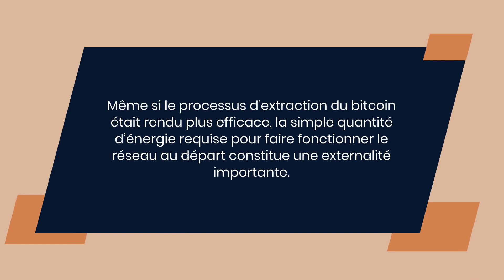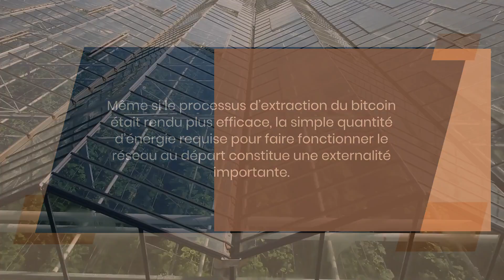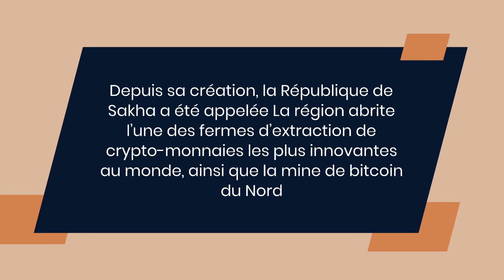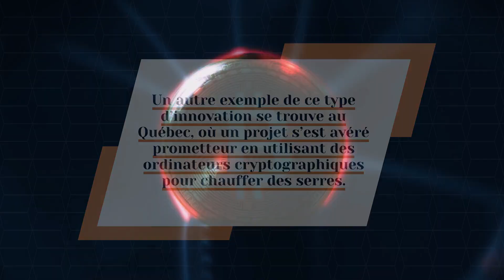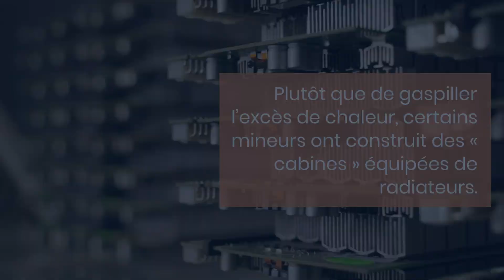La banque verte : Le monde en plein essor du renouvellement de l’énergie par le bitcoin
Une plateforme de crypto mining est un ordinateur incroyablement puissant.  Et en tant qu’ordinateurs puissants, les plates-formes minières ont la capacité de produire une grande quantité de chaleur. Mais cette chaleur peut être réutilisée pour produire de l’électricité.

Et s’il existait un moyen de réduire le coût des aliments au niveau local en utilisant une énergie durable ?

Beaucoup pensent que nous pourrions trouver des synergies potentielles entre la communauté Bitcoin et l’industrie agricole.

Dans le cas de l’installation Arctic Mining en Norvège, cette chaleur a été utilisée pour faire fondre de la glace, entre autres choses, et constitue une autre innovation dans une longue lignée de penseurs avant-gardistes qui tentent de faire de l’extraction de crypto-monnaies une activité plus écologique.

$11,348 pourrait alimenter 3,68 foyers américains pendant un an.  L’électricité nécessaire à l’extraction d’un seul bitcoin, actuellement évalué à Même si le processus d’extraction du bitcoin était rendu plus efficace, la simple quantité d’énergie requise pour faire fonctionner le réseau au départ constitue une externalité importante.

Les serres sont des structures conçues pour être autosuffisantes, avec leur propre source de chaleur pour que les plantes puissent pousser et s’épanouir. Ils font partie intégrante de l’industrie agricole et constituent une source de nourriture pour les villes et les villages.

Active Mining, une ferme d’extraction de crypto-monnaies des Pays-Bas, a produit pour environ 100 000 dollars de crypto-monnaies par mois en Bitcoin, Ethereum et autres altcoins. Mais environ 85 % de la chaleur produite par les plates-formes minières a été soit rejetée directement dans l’atmosphère, soit utilisée pour réchauffer l’intérieur du bâtiment.

La solution de l’entreprise ? Relier la production de chaleur à des serres, qui utiliseraient la chaleur excédentaire pour augmenter les rendements agricoles jusqu’à 20 %.

L’entreprise a déjà raccordé la chaleur d’une ferme minière à une serre située aux Pays-Bas. « Nous sommes en discussion avec une entreprise d’horticulture néerlandaise qui souhaite que nous reliions notre installation minière à sa serre.  Plus tard, nous ajouterons également des installations dans d’autres pays », déclare Gokmen Gokmen, fondateur d’Active Mining.

Des entrepreneurs et des scientifiques soucieux du développement durable, dans le monde entier et en Suisse, pensent qu’un avenir plus vert est possible pour les crypto-monnaies.

Avec l’aide de deux des plus grandes sociétés commerciales et minières de Suisse, quelques entreprises travaillent à la mise en place de ce qui pourrait être une solution basée sur la blockchain pour l’industrie mondiale des serres,  permettant à la fois d’aider l’environnement et peut-être de mettre un frein aux besoins alimentaires du monde.

Comme le rapportent Forbes et International Business Times , Swisscom et le géant minier Glencore travaillent avec le hub agricole BiokoFarm et la société de blockchain tech Hut 8 pour développer un système de chauffage de serre qui utilise la chaleur excédentaire générée par les équipements miniers.

Glencore fournira la chaleur excédentaire générée par l’une de ses installations minières, Hut 8 travaillera à la numérisation de la partie transactionnelle de l’entreprise et Swisscom fournira une solution pour transformer l’électricité générée par la chaleur excédentaire en un actif pouvant être échangé sur des crypto-échanges.

À l’été 2018, la première ferme minière de crypto-monnaies à énergie solaire au monde a été ouverte dans la République de Sakha, en Russie.

Un autre exemple de ce type d’innovation se trouve au Québec, où un projet s’est avéré prometteur en utilisant des ordinateurs cryptographiques pour chauffer des serres.

Le contrat conclu avec le gouvernement de la municipalité de Kegaska prévoit que l’électricité du centre de données sera utilisée exclusivement pour chauffer le complexe de serres de 7,5 hectares.

Heatmine est un exemple d’une autre entreprise avant-gardiste qui cherche à installer ses serveurs d’extraction de crypto-monnaies dans des bâtiments et à utiliser la chaleur résiduelle qu’ils dégagent pour alimenter les systèmes de chauffage central – gratuitement.  Chacune des unités Heatmine de la société peut produire 75 000 Btu par heure, soit suffisamment pour chauffer 2 230 pieds carrés d’espace pendant une journée.

Systèmes de chauffage de l’eau – Comment est-il possible que les propriétaires utilisant la technologie Sato puissent désormais prendre des douches chaudes tout en extrayant des bitcoins? La technologie de la blockchain de Sato fonctionne uniquement avec les blockchains publiques et n’est pas compatible avec les autres monnaies numériques.  Les créateurs de Sato affirment que c’est parce que l’objectif de Sato est de maintenir l’intégrité de la monnaie et de la communauté.